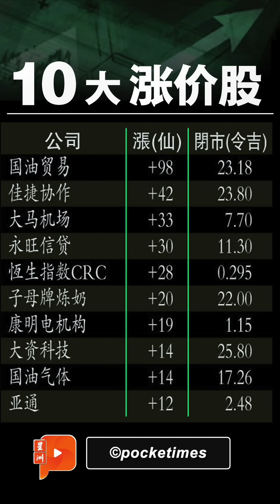财经Espresso | 存款成长减缓 银行斗争降温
尽管7月银行领域贷款与存款增速放缓，但分析员认为，整体上银行的资产质量仍良好.

马股全日涨11.49点
马币兑美元升值至RM4.6365
存款成长减缓 银行斗争降温
TNG数字违规 国行开铡罚款